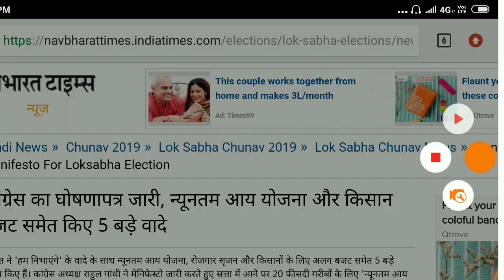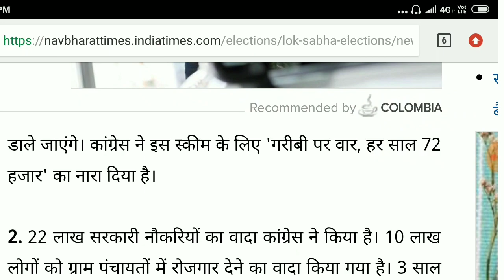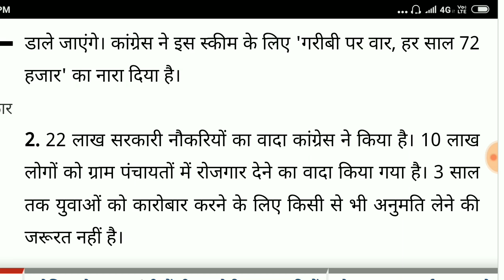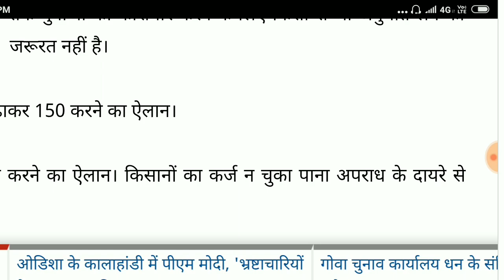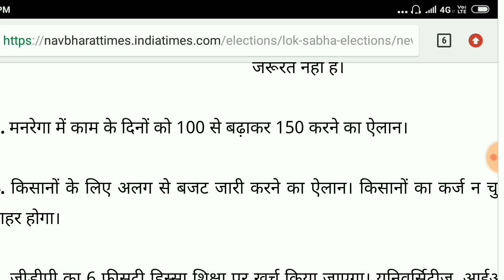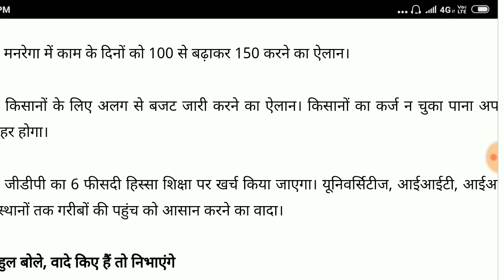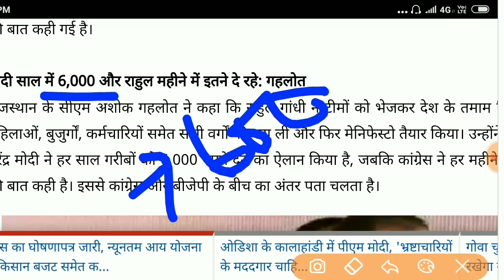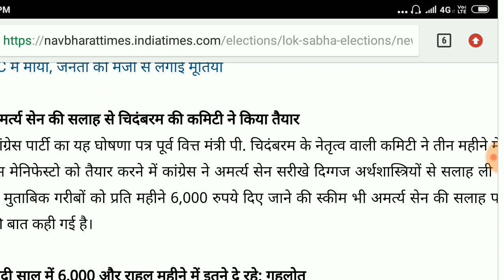कांग्रेस ने जारी किया अपना घोषणा पत्र | किसानों के लिए खास बजट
कांग्रेस, कांग्रेस बजट, कांग्रेस घोषणा, कांग्रेस का घोषणा पत्र, घोषणा पत्र 2019, भाजपा का घोषणा पत्र, भाजपा द्वारा घोषणा पत्र, घोषणा पत्र हुआ जारी,
कांग्रेस द्वारा घोषणा पत्र,कांग्रेस घोषणा पत्र 2019,कांग्रेस का घोषणा पत्र,
कांग्रेस का घोषणा पत्र 2018,